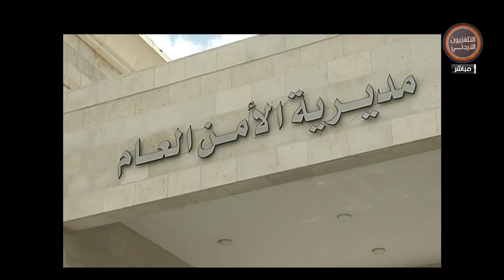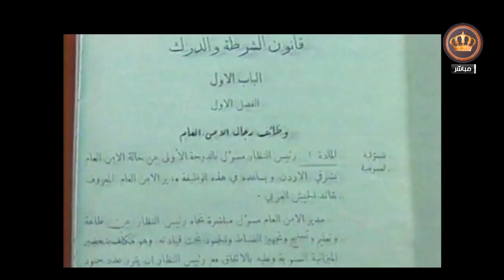يوم جديد - الحديث عن يوم الشرطة العرب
لقاء العميد عبيدالله المعايطة مساعد مدير الأمن العام للعمليات مع الزميلة رندة الكرادشة

برنامج يوم جديد على شاشة التلفزيون الأردني
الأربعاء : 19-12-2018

إعداد وتقديم : رندة الكرادشة
إعداد : محمد الرواد
إخراج : جمعة الصمادي
الإشراف العام : علي أبو جمعة

إعلام إلكتروني : مصعب زيدان